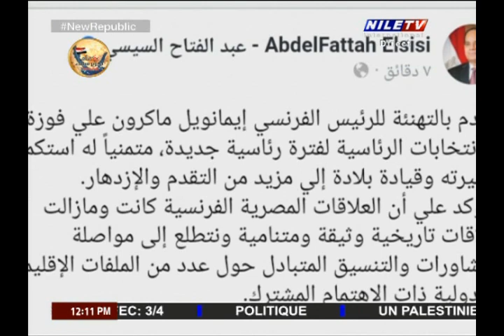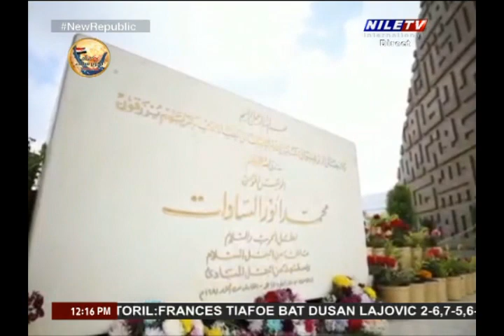Midi Au Caire 26 4 2022